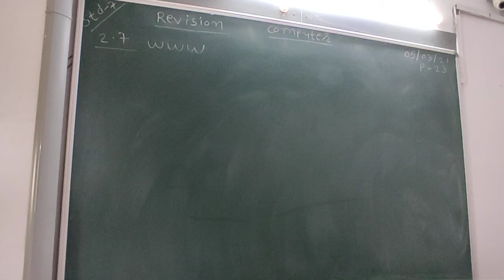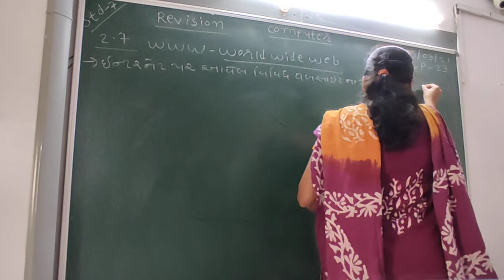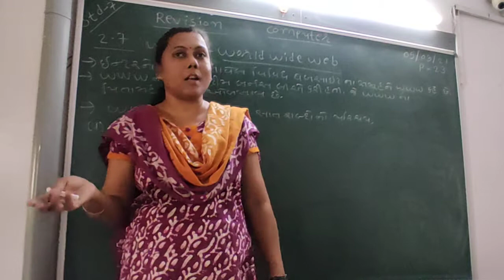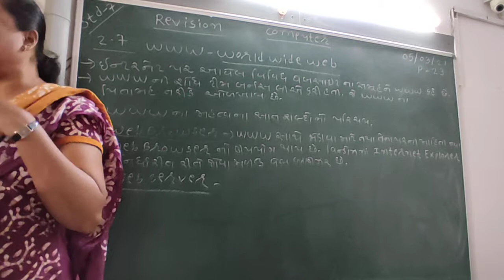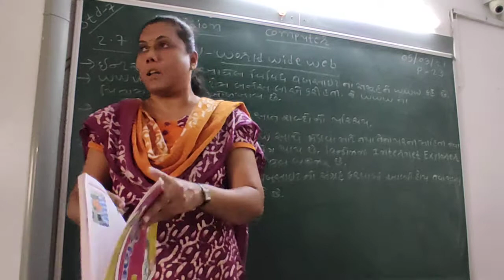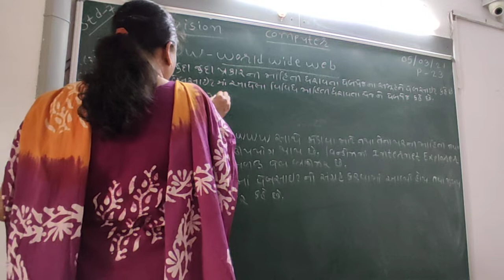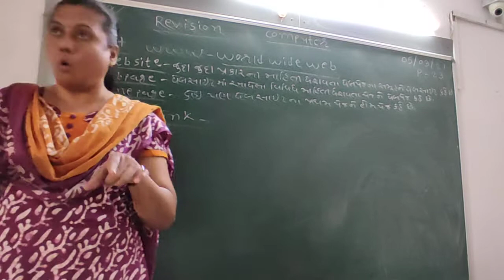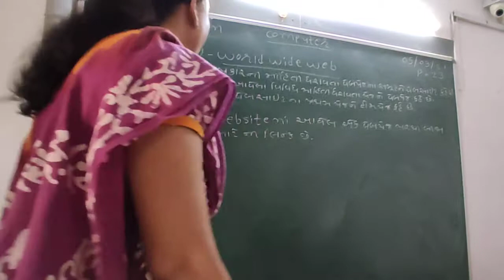GUJ MED STD 7 SUB COMP REVI